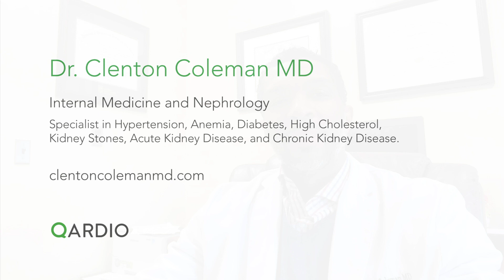Find out why Dr Clenton Coleman recommends QardioArm to his patients.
Specialist in high blood pressure and kidney disease, Dr Coleman has been using QA with his patients and is “very impressed”. Find out why.

QardioArm smart blood pressure monitor is wireless, portable and easy to use. Our blood pressure monitor is clinically validated to give you a medically precise reading anytime, anywhere. Keep your doctor informed between visits and let your family know you’re doing well.